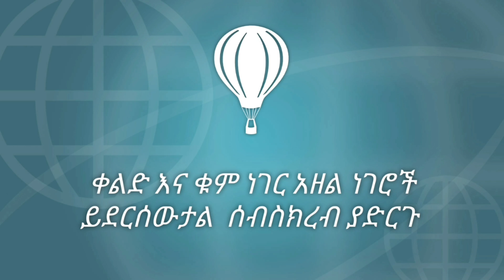ባለሙያ ይዘን መተናል የቤቶች የሲሚንቶ የቆርቆሮ የቡልኬት እንዲሁም የ እንጨት(Amirotube)